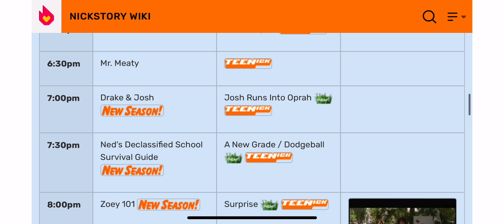Nickelodeon September 24,2006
Highlights
New Episodes of
Shuriken School
Kappa Mikey

TEENick New Season Sunday
The Season Premieres of
Zoey 101
Drake & Josh
Ned's Declassified

Note
These were the premieres of the final seasons of Drake & Josh and Ned's Declassified